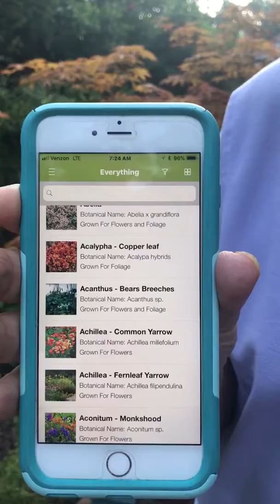Garden Answer Video, #1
Marriage of two Apps